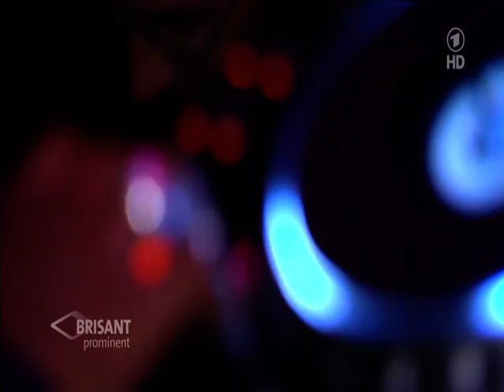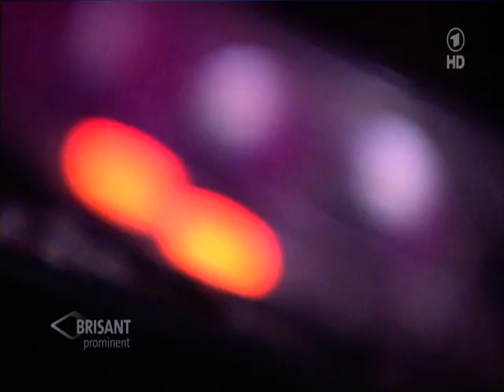Fab Morvan on ARD BRISANT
One of the main GermanTv station ARD, interviewed me for the entertainment show Brisant P1wearefamily FabMorvan NightAirMusic Oneofthesenights MilliVanilli Share it with your crew. All the best. Peace